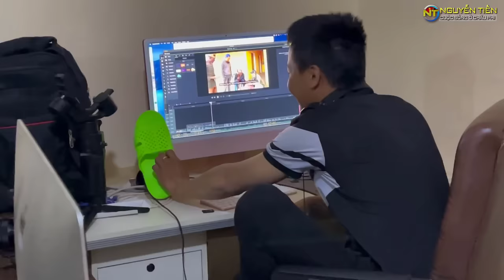Nguyễn Tiến || Khoảnh Khắc Cực Đáng Yêu Của "Boy Si Tình Châu Á" Khi Nhận Được Món Quà Vô Giá !!!